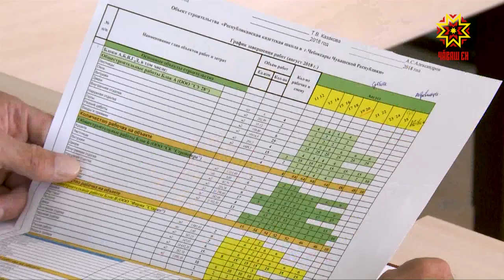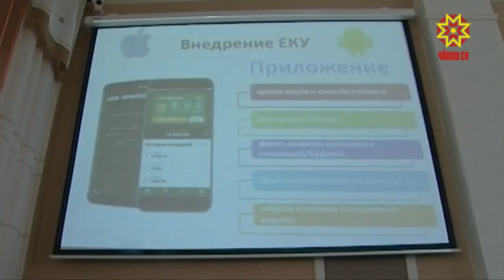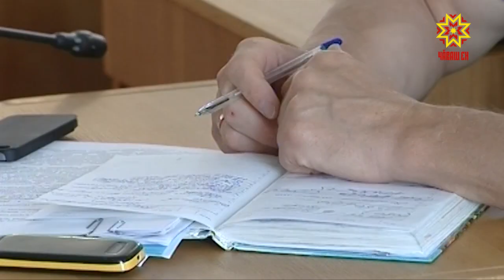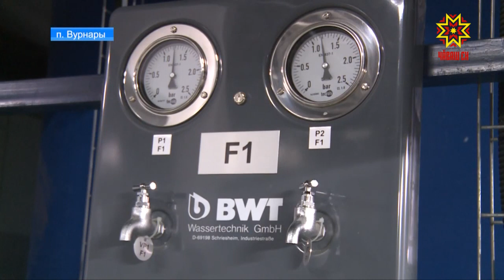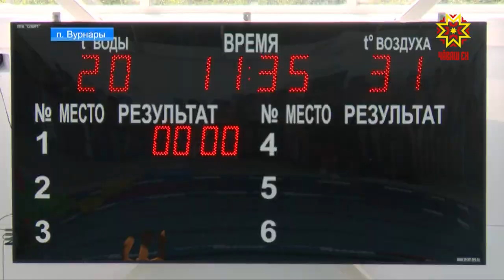Республика 13.08.2018 на русском языке. Вечерний выпуск